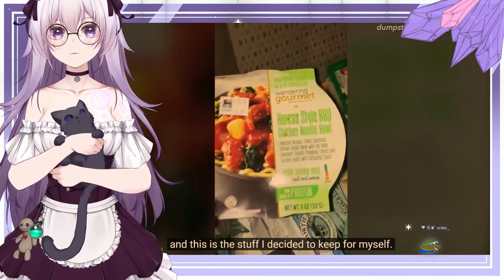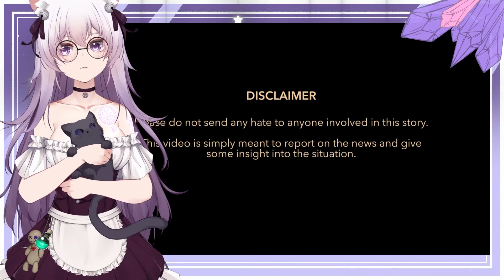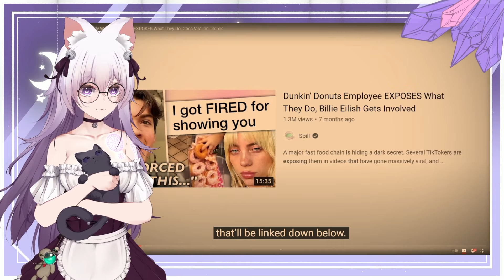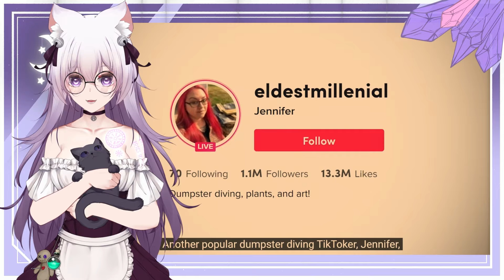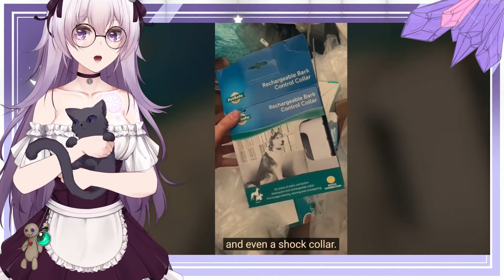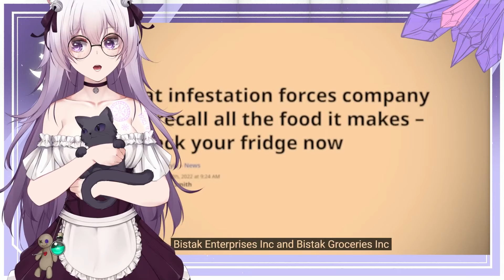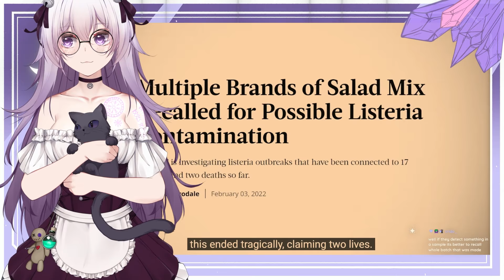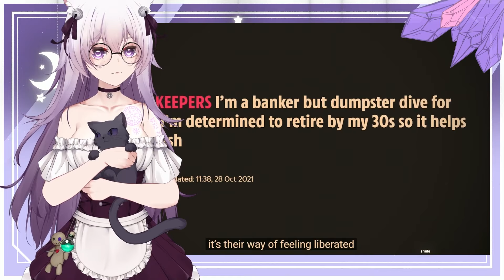A TikTok trend making people RICH $$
Dumpster Diving has taken TikTok by storm in recent years and people are going so far as to make money off of it. Not just save money, but find things in dumpsters to resell. It's becoming more and more popular due to TikTok, and many are using it as a means to save and make money. Could you ever dumpster dive?